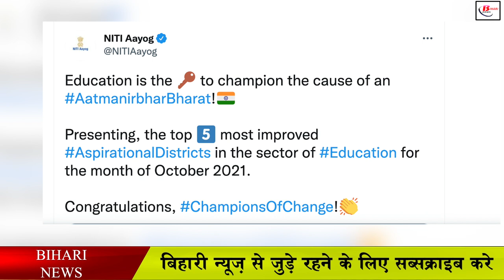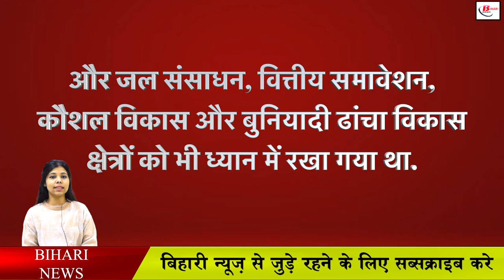शिक्षा के मामले में देशभर के टॉप 5 जिलो में बिहार के ये 4 जिले शामिल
In the report of NITI Aayog, out of the top 5 districts that have been selected in the matter of education, there is a district in the first place, but the remaining four districts are from Bihar. Which has done a shock to everyone, although a few days ago, the report of NITI Aayog in the matter of poverty had exposed Bihar, after which the coming of such figures is good news, as well as positive work can be done in the field of education. There are indications of this as well.